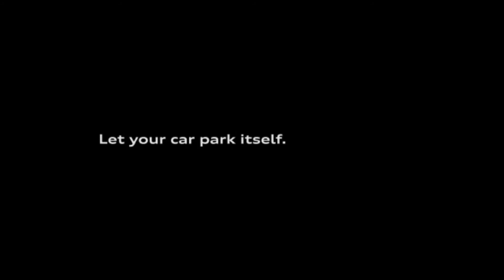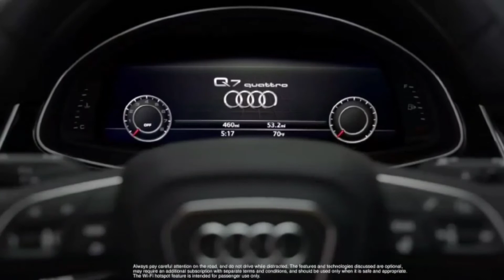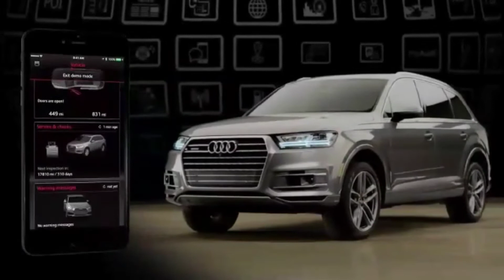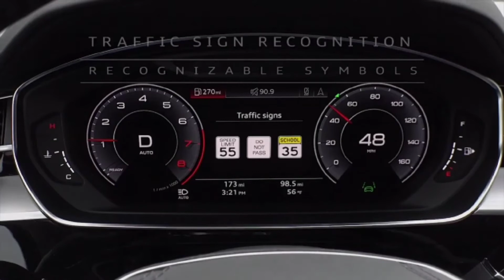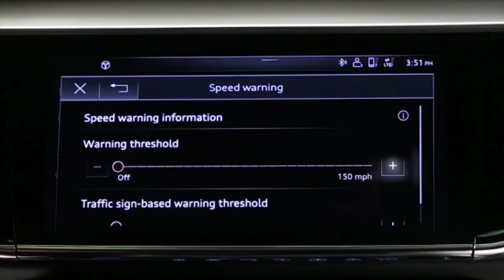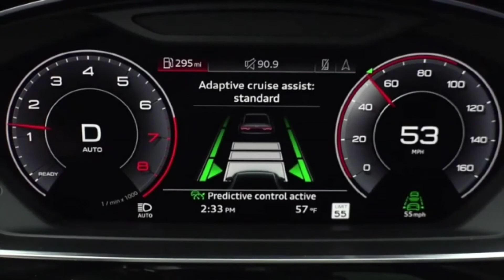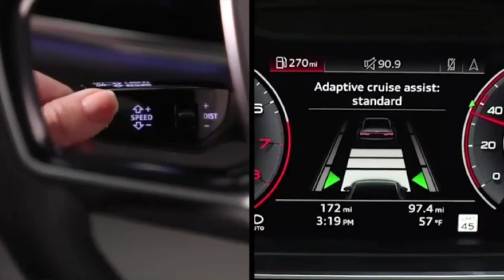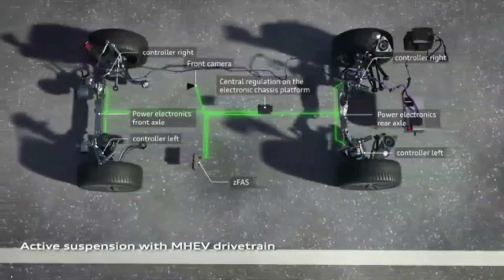Audi top assists , audi pilots